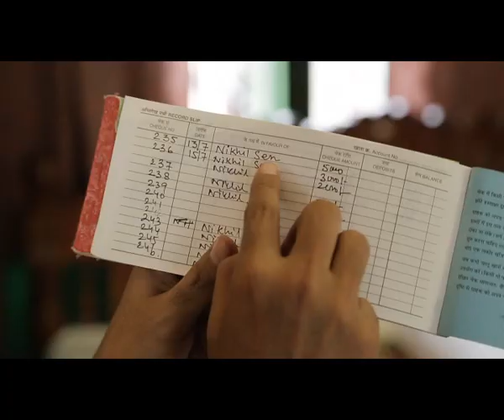Ebar Goyenda Basab..directed by SWAPAN GHOSAL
JAY MAA TARA FILMS.good video for all.